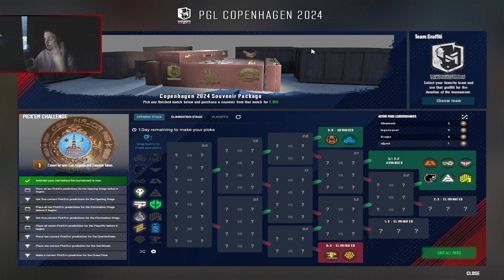PGL Copenhagen CS2 Major Pick’Ems done by an idiot